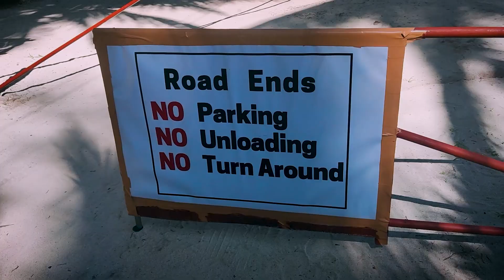RAGA RAGA MISADVENTURE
Finding Raga Raga Leisure Park
Brgy Unidad, Barobo, Surigao del Sur